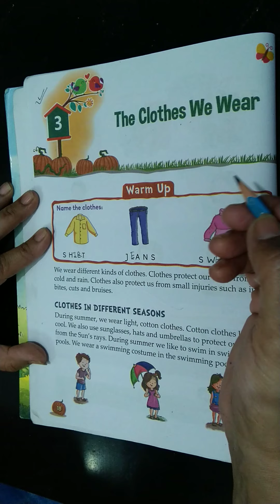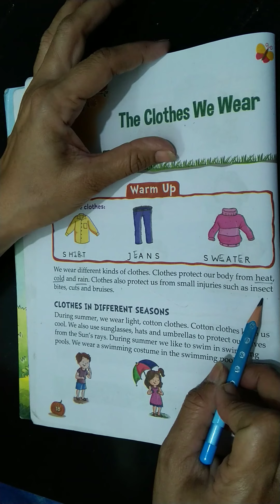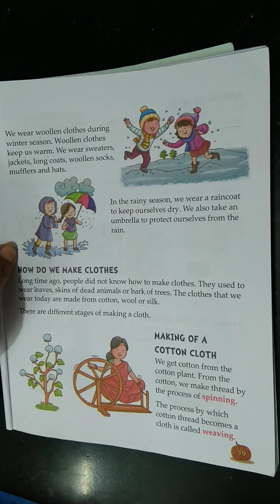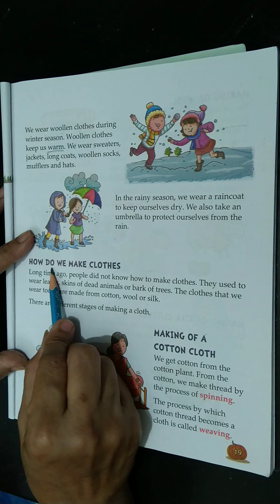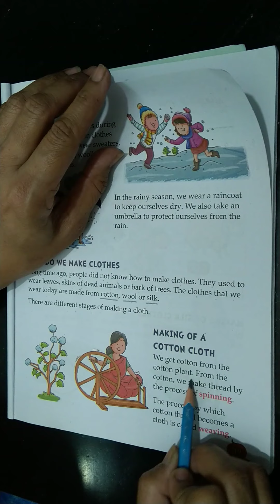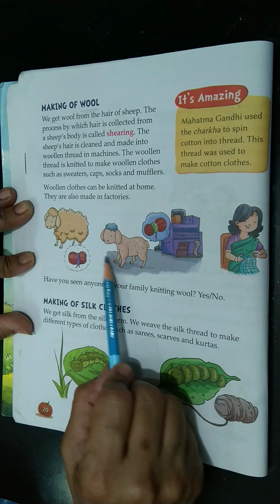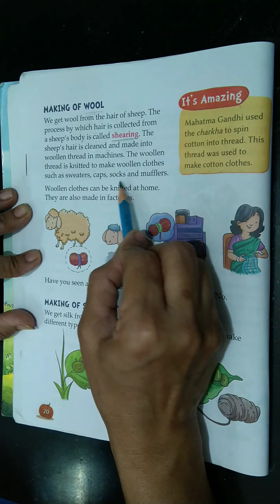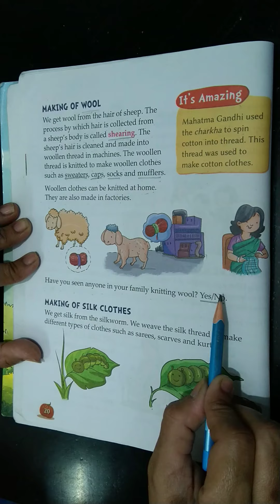Environmental Studies Chapter 3 | The Clothes We Wear Part 1 | Class-2nd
Book Name - Earth Alive(Environmental Studies)

Kajal Mam